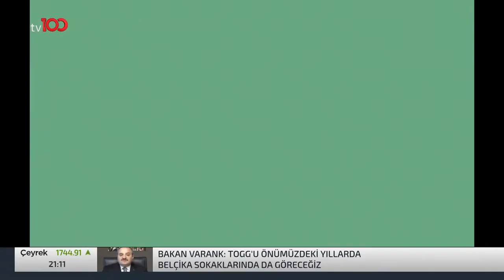Gökhan Özoğuz | Candaş Tolga Işık ile Az Önce Konuştum | 15 Kasım 2022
Candaş Tolga Işık ile Az Önce Konuştum’un bu haftaki konuğu Athena grubunun solisti Gökhan Özoğuz